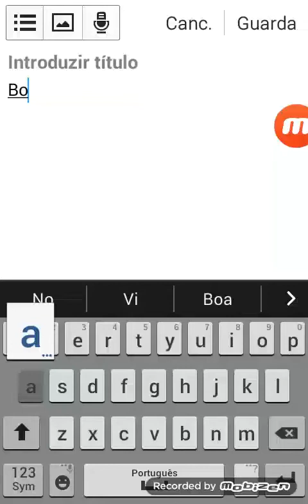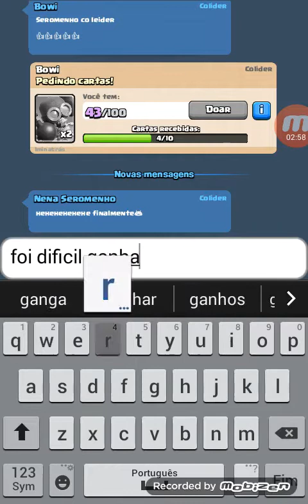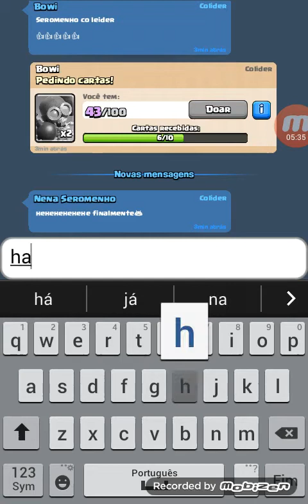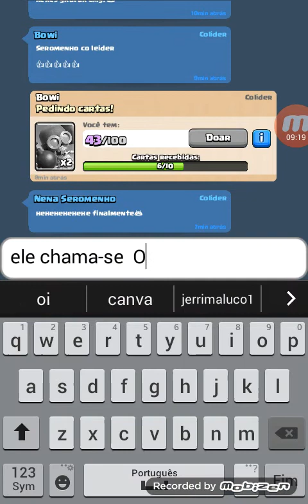Clash Royale #2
Skype
Tomas: Tomas MGPlays
Roberto: cor smit